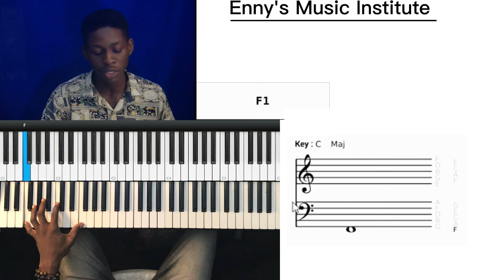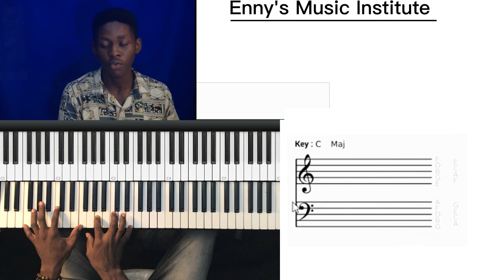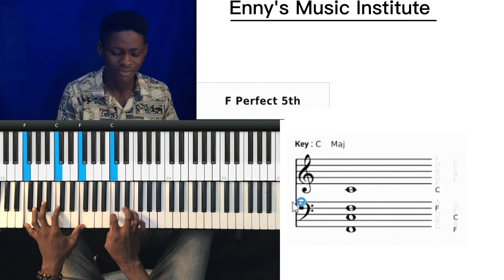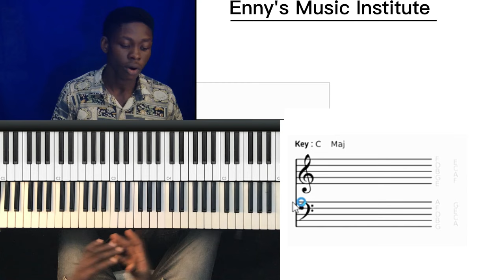How to create song intros spontaneously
This is a simple one on how to seamlessly form intros for songs even if you find yourself in a spontaneous situation

0:00-0:37 Intro
0:38-4:51 Playing the melody
4:52-8:42 Melodic improvisation
8:43-10:22 Working with a band